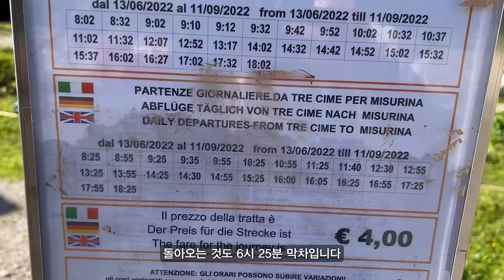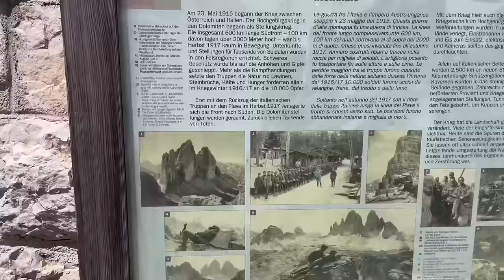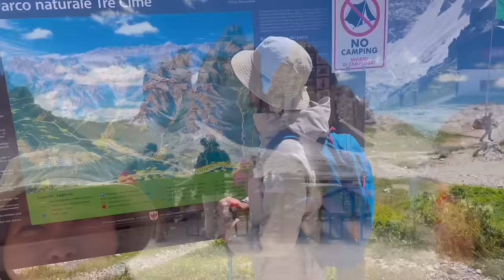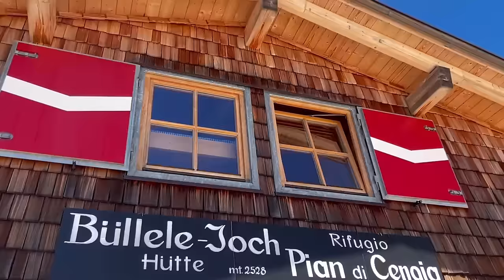[유럽캠핑 30일] 이탈리아 돌로미티의 심장 트레치메 - 한국인 선호도 1위의 압도적인 풍경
드디어 이번 여행의 클라이맥스,
이탈리아 돌로미티의 슈퍼스타
트레 치메(Tre Cime di Lavaredo)를
만났습니다.

지구가 아닌
어느 외계 행성 같은
어마어마하고 경이로운 모습에
시종일관 입이 벌어져요.
보고 또 봐도
연신 놀라게 됩니다.

우리 결혼의 이유가 되었던
사진 속 그곳,

다시 방문해 봐도
역시

최고의 기억으로
남았습니다.

온라인과 전국 서점에서
절찬리 판매 중입니다.